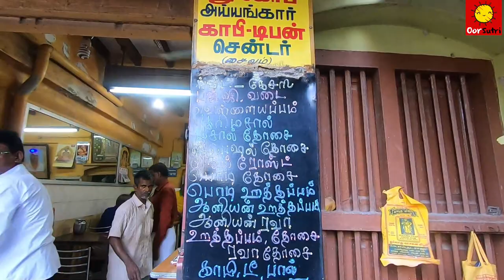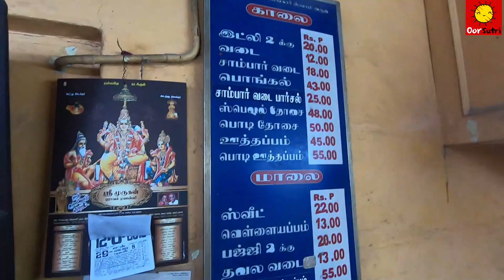Gopu Iyengar's Tiffin Center | Madurai | Vellai Appam | Chilli Chuttney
MGIs (Madurai Gopu Iyengar’s Tiffin Center) is famous for its pure and preservative free range of unique vegetarian dishes. MGIs serves authentic dishes using Sattvic cooking methods, MGIs is known for its pure and authentic Tamil Brahmin cuisine, serving a wide range of South Indian food items. Special dishes are Vellayappam & Kara Chutney has figured consistently in the Top 10 of Madurai’s popular food tours and is as iconic as the Madurai Meenakshi Temple.
We are known for our exquisite variety of Dosas, unique ghee sweets that are hard to find elsewhere, and our tongue tickling chutney varieties. Eating at MGIs causes a taste explosion on tongue, only making those who want more and more. Established in 1930, known very famous for vellai appam and Jeera boli, ,situated very near to Madurai Famous Meenakshi Amman Temple, serves its meal on Banana leaves and hygienic. Vellai appam is made with rice flour and dal, using healthy cooking oil, they served all varieties with coconut and chilli chutney, and serves traditional sambhar (very tasty – authentic sambar), and also they serves lot of vegetarian Tiffin.
Business History: Founded in the year 1930 by Shri Gopala Iyengar
Special dishes are: Vellai Appam, Bajji, Potato Bonda, Thavala Vada, Valaipoo Vada, Medu Vada, Keasari, Bread Halwa, wheat halwa, suriya kala and others
Shop timings: From Morning 10:00 A.M to night 10:00 P.M
Branch 2: Madurai Gopu Iyengars fast food café, 1, Vanamamalai Nagar, Behind KFC, Bypass Road, Madurai - 625016
Invite Us to Review Your: Hotel, Cafe, Restaurant, Resort, Home, Function (School, College or any Corporate Function), or any Food Related Store and Shops…we like to shoot…
Travel Vlog and Event Vlog
A Complete Guide for Travelers
Explore India - Culture, People, Food and Tourism
OorSutri-TravelVlog
Wanderer India
Culture, Food, Art, People, Festivals, Events, Travel and Tourism, Street Foods, South India, Indian Kitchen Recipes, Spices, Classic Music, Film industry, Nature and Etc